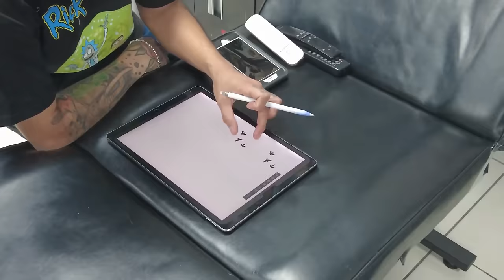DAFNNE SE TATUA Y MI PAPA SE ENOJA😱 | Hermanas JM